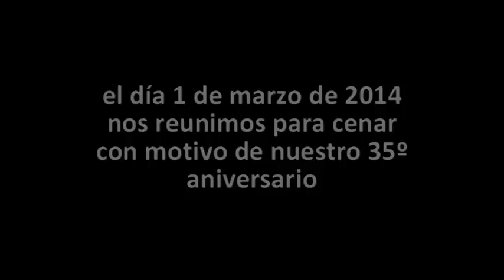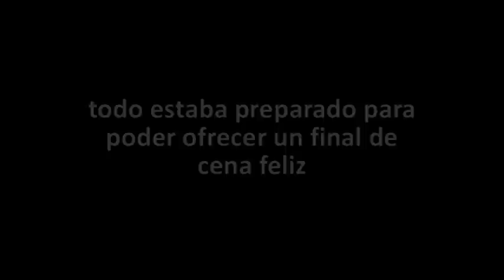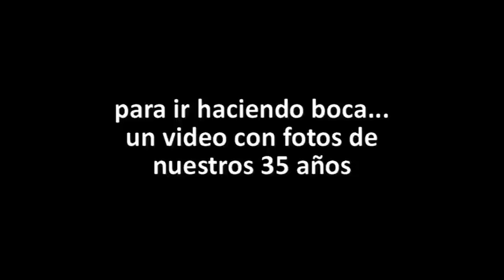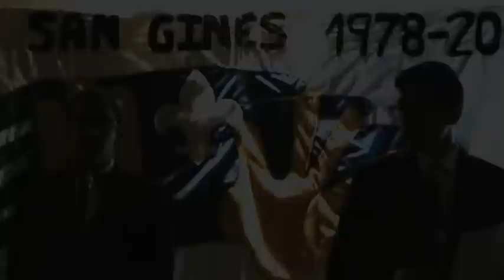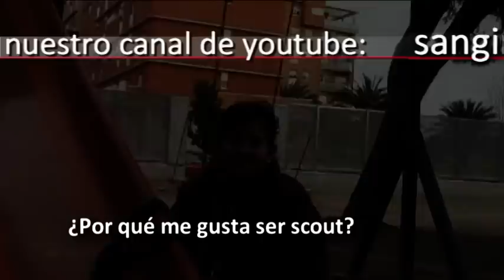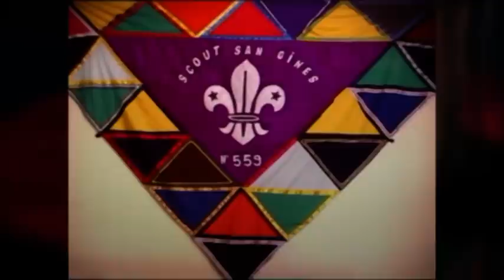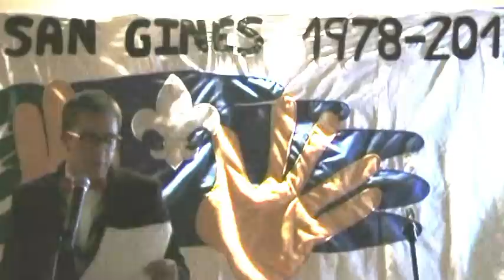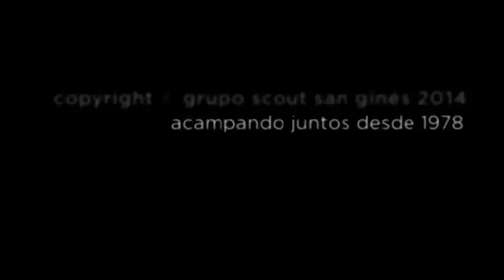Cena celebración 35º aniversario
Cena celebrada el día 1 de marzo de 2014 dentro de los actos conmemorativos de nuestro 35º aniversario que estamos realizando durante todo el curso 2013-14.